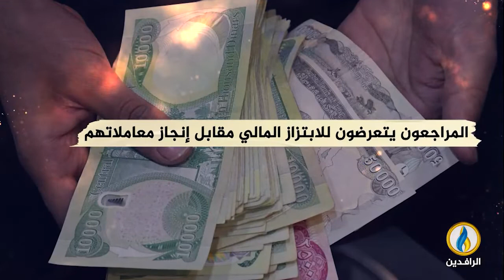انفوجرافيك | مراجعة دوائر الدولة في العراق.. استنزاف للوقت والمال والصحة.